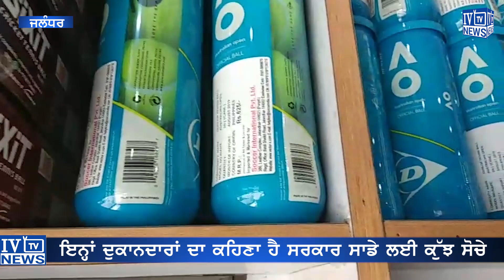ਲੋਕ ਡਾਉਣ ਕਰਕੇ ਜਲੰਧਰ ਦੇ ਕਾਰੋਬਾਰੀਆਂ ਨੂੰ ਕਰਨਾ ਪੈ ਰਿਹਾ ਹੈ ਮੁਸ਼ਕਿਲਾਂ ਦਾ ਸਾਹਮਣਾ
ਕਰੋਨਾ ਜਿਹੀ ਮਹਾਂਮਾਰੀ ਨੂੰ ਦੇਖਦੇ ਹੋਏ ਪੰਜਾਬ ਸਰਕਾਰ ਵੱਲੋਂ ਪੰਜਾਬ ਵਿੱਚ ਲੋਕਡਾਊਨ ਨੂੰ ਹਾਲੇ ਵੀ ਜਾਰੀ ਕੀਤਾ ਹੋਇਆ ਹੈ। ਜਿੱਥੇ ਇੱਕ ਪਾਸੇ ਲੋਕ ਇਸ ਮਹਾਂਮਾਰੀ ਤੋਂ ਪੀੜਤ ਅਤੇ ਪ੍ਰੇਸ਼ਾਨ ਹਨ ਉੱਥੇ ਹੀ ਲੋਕ ਆਪਣੇ ਕਾਰੋਬਾਰ ਨੂੰ ਡੁੱਬਦਾ ਦੇਖ ਆਪਣੀ ਰੋਜ਼ੀ ਰੋਟੀ ਲਈ ਵੀ ਪ੍ਰੇਸ਼ਾਨ ਹੋਏ ਪਏ ਹਨ
ਜਲੰਧਰ ਵਿੱਚ ਵਿਆਹਾਂ ਸ਼ਾਦੀਆਂ ਵਿੱਚ ਉਪਯੋਗ ਹੋਣ ਵਾਲੇ ਸਾਮਾਨ ਦੀ ਦੁਕਾਨ ਦਾ ਕੰਮ ਕਰਨ ਵਾਲੇ ਲੋਕਾਂ ਦੇ ਹਾਲਾਤ ਇਹੋ ਜਿਹੇ ਹੋ ਗਏ ਨੇ ਕਿ ਉਨ੍ਹਾਂ ਨੂੰ ਇਨ੍ਹਾਂ ਦਿਨਾਂ ਵਿੱਚ ਆਪਣੇ ਘਰ ਦਾ ਖਰਚਾ ਚਲਾਉਣ ਲਈ ਵੀ ਆਪਣੇ ਰਿਸ਼ਤੇਦਾਰਾਂ ਤੋਂ ਪੈਸੇ ਲੈ ਕੇ ਘਰ ਦਾ ਖਰਚਾ ਚਲਾਉਣਾ ਪੈ ਰਿਹਾ ਹੈ ਉਨ੍ਹਾਂ ਦਾ ਕਹਿਣਾ ਹੈ ਕਿ ਇਨ੍ਹਾਂ ਮਾਰਚ ਤੇ  ਅਪਰੈਲ ਮਹੀਨਿਆਂ ਵਿਚ ਹੀ ਉਨ੍ਹਾਂ ਦੀ ਪਿਛਲੇ ਸਾਲ ਚੰਗੀ ਕਮਾਈ ਹੁੰਦੀ ਸੀ ਜਿਸ ਕਰਕੇ ਉਨ੍ਹਾਂ ਦਾ ਕਾਰੋਬਾਰ ਵੀ ਚੰਗਾ ਚੱਲਦਾ ਸੀ ਪਰ ਕਰੋਨਾ ਵਾਇਰਸ ਕਰਕੇ ਲੱਗੇ ਲੋਕ ਡਾਊਨ ਨੇ ਉਨ੍ਹਾਂ ਦੇ ਜਿੱਥੇ ਕੰਮਕਾਜ ਨੂੰ ਪ੍ਰਭਾਵਿਤ ਕੀਤਾ ਹੈ ਉਥੇ ਹੀ ਉਨ੍ਹਾਂ ਦੀ ਆਰਥਿਕ ਸਥਿਤੀ ਵੀ ਪਹਿਲੇ ਨਾਲੋਂ ਕਾਫ਼ੀ ਖ਼ਰਾਬ ਹੋ ਗਈ ਹੈ  ਜਿਸ ਨਾਲ
ਇਨ੍ਹਾਂ ਦੁਕਾਨਦਾਰਾਂ ਨੇ ਸਰਕਾਰ ਨੂੰ ਗੁਜ਼ਾਰਿਸ਼ ਲਗਾਈ ਹੈ ਕਿ ਸਰਕਾਰ ਨੂੰ ਇਨ੍ਹਾਂ ਹਾਲਾਤਾਂ ਵਿਚ ਗੁਜ਼ਰ ਲੋਕਾਂ ਦੇ ਬਾਰੇ ਸੋਚ ਵਿਚਾਰ ਕਰਨਾ ਚਾਹੀਦਾ ਹੈ ਅਤੇ ਬਿਜਲੀ ਮਾਫ਼ ਜਿਹੀ ਤੇ ਹੋਰ ਕਈ ਛੁੱਟੀ ਮੋਟੀਆਂ ਸਬਸਿਡੀਆਂ ਦੇਣੀ ਚਾਹੀਦੀਆਂ ਹਨ ਤਾਂ ਜੋ ਲੋਕ ਇਸ ਮੁਸ਼ਕਿਲ ਦੀ ਘੜੀ ਵਿੱਚ ਆਪਣਾ ਘਰ ਗੁਜ਼ਾਰਾ ਚੱਲ ਸਕੇ